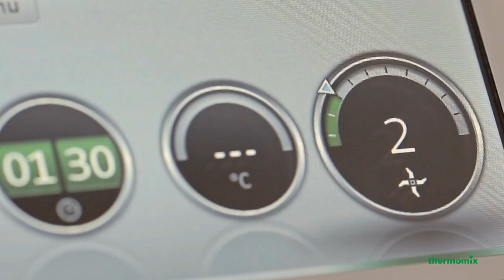Thermomixem ® TM5: Jak emulgovat (CZ)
S pomocí Emulgační Funkce nového kuchyňského robota Thermomix ® TM5 si můžete snadno a rychle připravit své vlastní dresinky, omáčky a majonézy.
Za použití Emulgační Funkce, umístěte odměrku do správné polohy a otvorem do ní nalejte olej, který vteče do mixovací nádoby se zbytkem surovin. Thermomix ® TM5 vždy poskytne skvělý výsledek.

Obsah videa:

Příprava vlastní majonézy a dresinků na saláty je snadná a rychlá.
Nalejte olej do víka Mixovací Nádoby a nechte ho pomalu skapávat do Mixovací Nádoby s ostatními surovinami.
Thermomix udělá zbytek za vás.